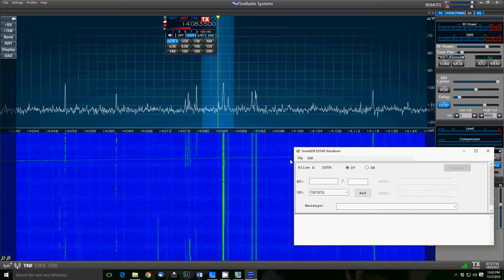DSTAR Client Reconnecting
The DSTAR Waveform client for Flexradio SmartSDR keeps reconnecting. (No Audio)